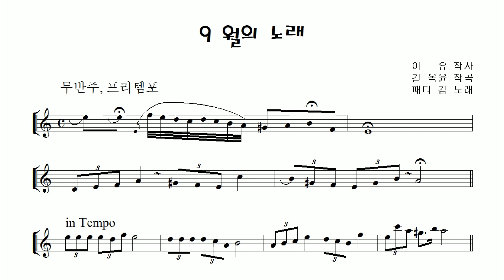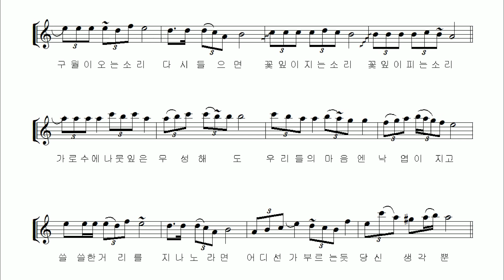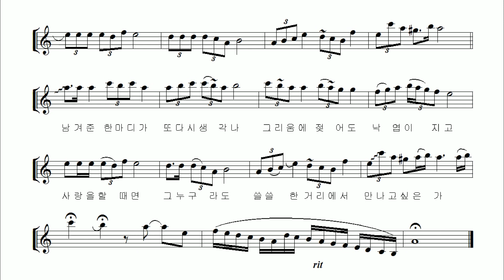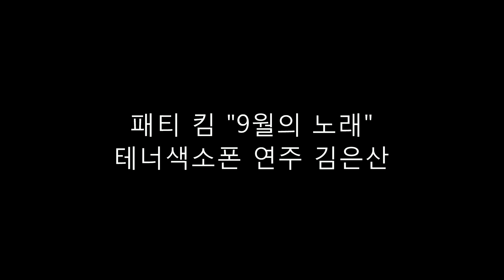길옥윤 작곡, 패티킴 노래 "9월의노래 (September's Song)" 테너색소폰 연주 김은산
작곡가 길옥윤 씨와 가수 패티킴의 만남은 ‘환상의 명콤비’였으며 1966년 결혼과  1974년이혼 그리고 1994년 이혼 20년만의 재회... 당시 길옥윤씨는 폐암으로 투병중이었습니다...

오늘의 곡은 1972년9월에 발표되었던 노래입니다. 너무나도 뚜렷한 개성과 성공에대한 끝없는 갈망 그리고 "사랑속의 갈등".

2020의 9월이 왔습니다.
제게는 떠나신지 1년이 되시는 어머님의 기일이 다가오네요.

앞부분은 짦은 무반주 전주를 만들어 보았습니다.